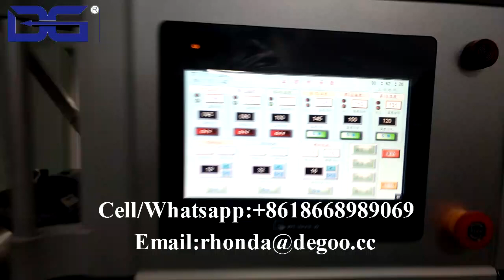Slanty Chips Production Line Raw Slanty Making Machine